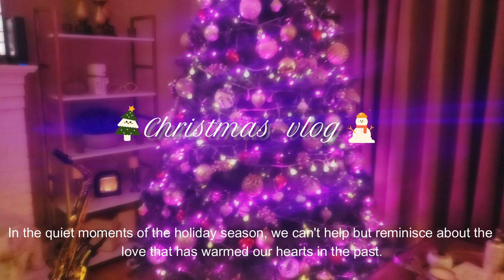Vlogmas Day 1: Our Cozy Christmas Kickoff | REMEMBERING CHRISTMAS PAST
🎄 Season's Greetings, Everyone! 🎄

Welcome to our very first Vlogmas of 2023! We're absolutely thrilled to kick off this festive season with all of you. Get ready for a month filled with holiday magic, heartwarming moments, and plenty of surprises.

Join us on this wonderful journey as we share our holiday traditions, DIY projects, delicious recipes, and the joy of togetherness. It's the most magical time of the year, and we can't wait to celebrate it with you.

So, grab a cozy blanket, your favorite hot beverage, and let's make this December unforgettable. Wishing you all the love, laughter, and warmth of the season. Happy Vlogmas, and let's spread some holiday cheer together! 🌟🎁🎅❄️

With love, Sweet Angel and Mike

📬 SEND US SOMETHING OR IF YOU WANT TO SEND A BUSINESS PROMO PACKAGE FOR A FREE SHOUTOUT📬

** Please understand that I have experience with this company/these companies and I recommend them because they provide helpful and useful products, not because of the small commissions I make if you decide to buy something. Please know that your support is greatly appreciated and affords me the opportunity to continue to create content that you love.